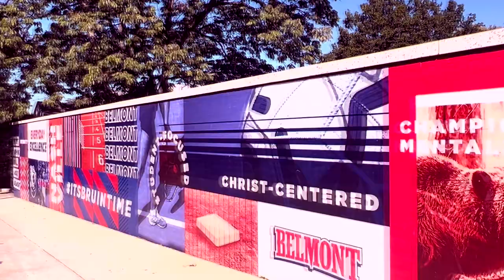Belmont University Music Program Documentary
I made this for a school project with my sister and her friends!